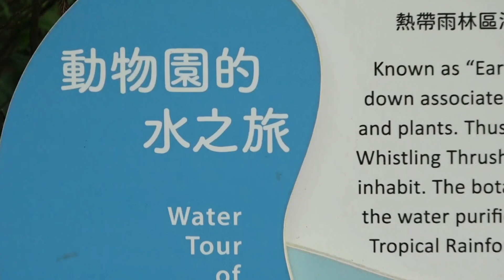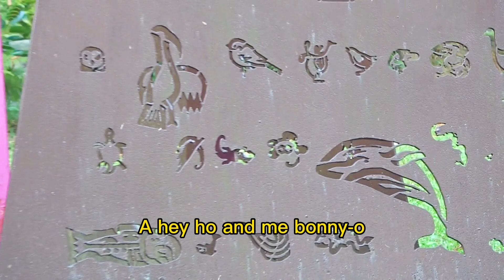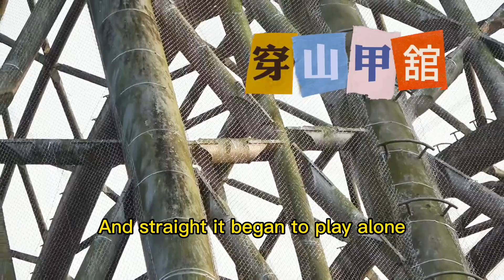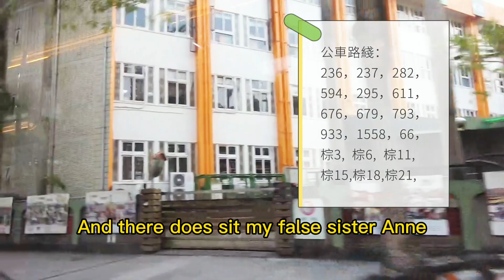OK304 B16 20230411 臺北動物園 水之旅 Water Tour 黑天鵝 Black Swan